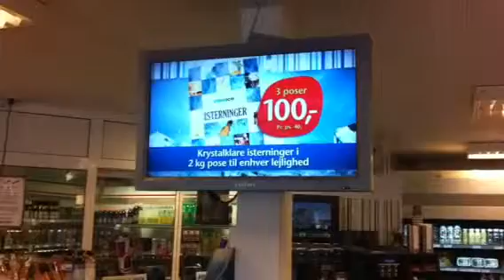Plusice Isterninger hos Ok plus tanke